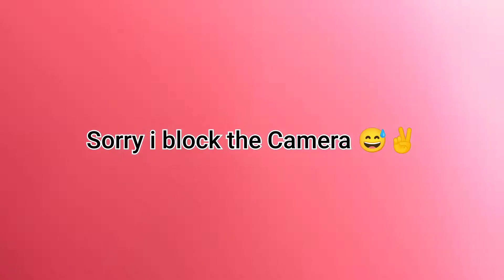Short Fishing Clip/Big Cigar Wrasse/Fishing in Philippines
HAPPY FISHING 😄🎣🐠🐟😎👌🙏

-SET UP-
Rod - ML (medium light) Yumingbu 2.1m
Reel - Deukio 3000 series
Braid L. - 8 lbs
Leader L. - 10 lbs
Lure - 5 grms  churinuya

Special thanks to the music Artist i used
"Iration" 🍃👌